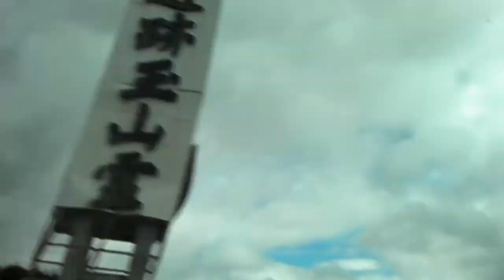陸前高田 被災地 無音です Rikuzen-Takata Stricken area Silent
陸前高田・大船渡　被災地